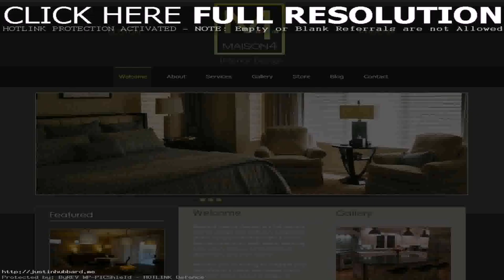Design Home Decor Online - Gif Maker DaddyGif.com (see description)